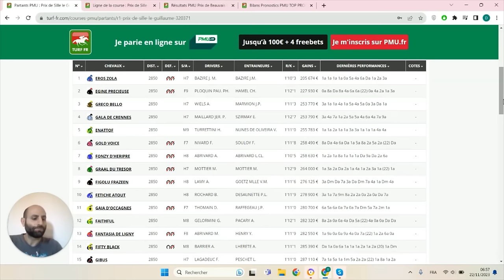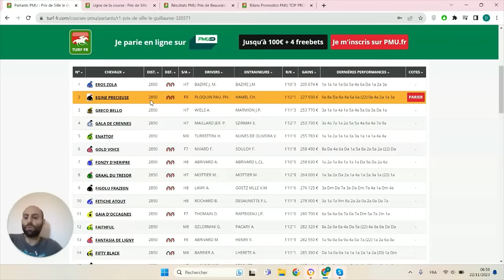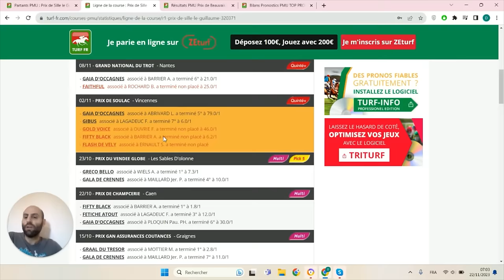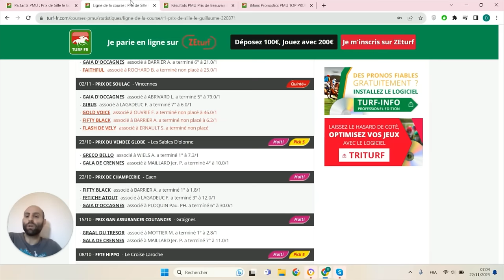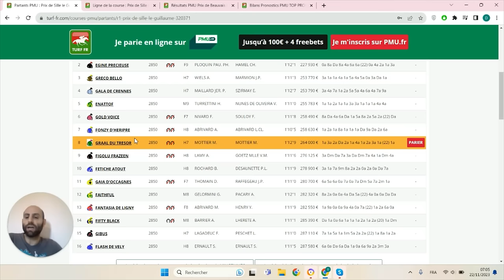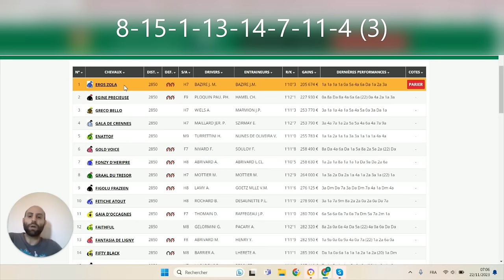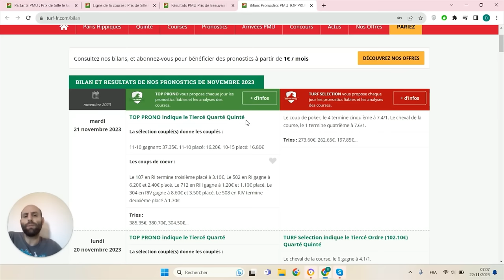PRONOSTICS PMU GRATUIT DE LA MINUTE QUINTE+ DU JOUR JEUDI 23 NOVEMBRE 2023 #320371